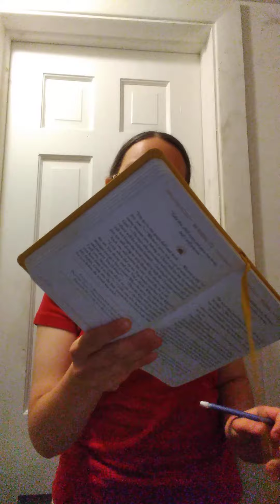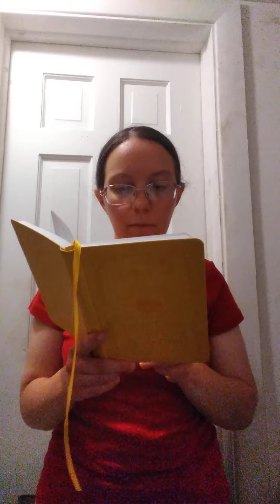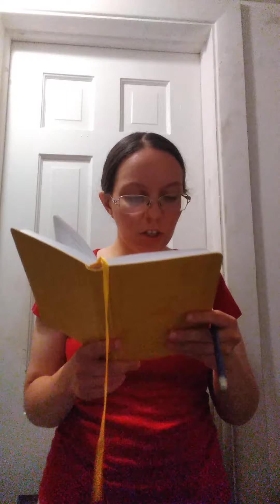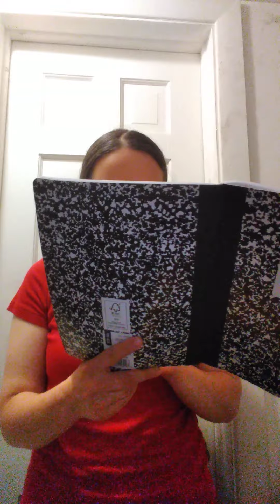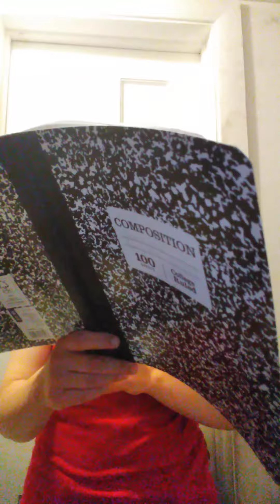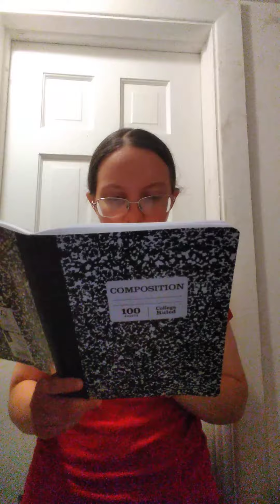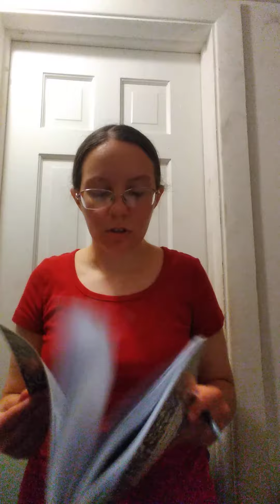Belong to Christ